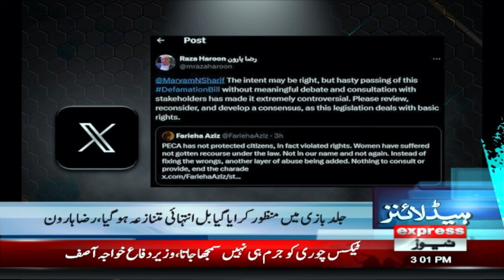IHC Big Decision | Good News For Imran Khan | News Headlines 03 PM | Latest News | Pakistan News